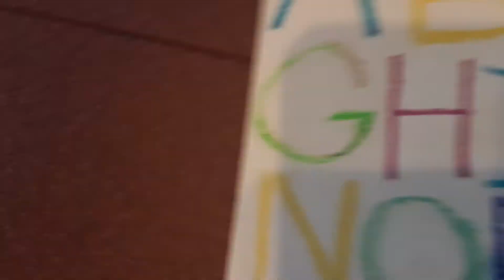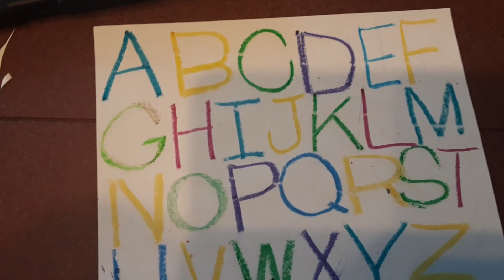Barney ABC Song